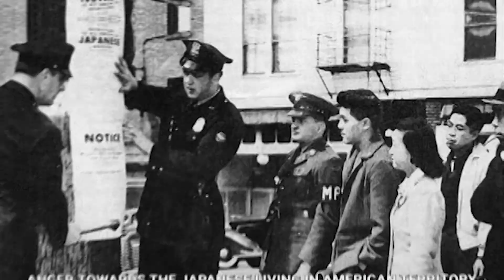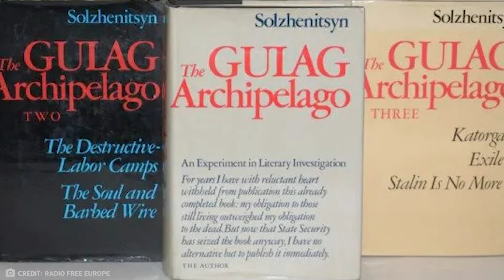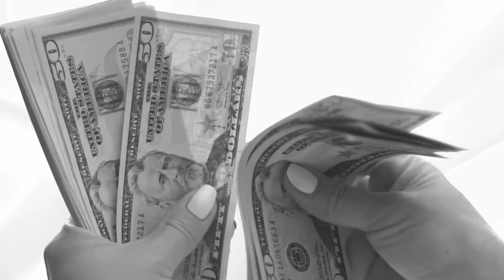What It Was Like To Be A Prisoner During The Cold War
You are currently watching: What It Was Like To Be A Prisoner During The Cold War

Being a POW (Prisoner of war During the Cold War was terrible) In this video we will go over how bad was it and the conditions they had to live in.